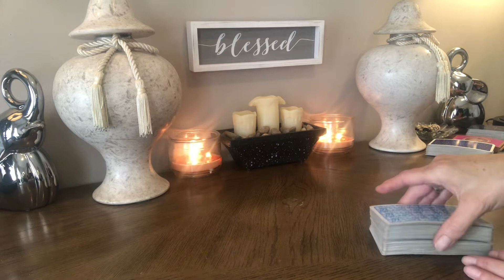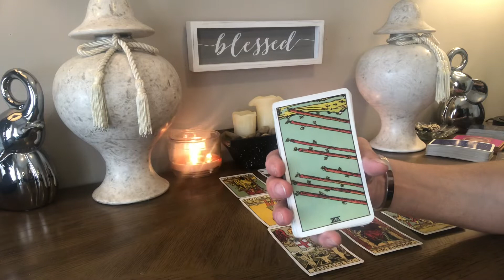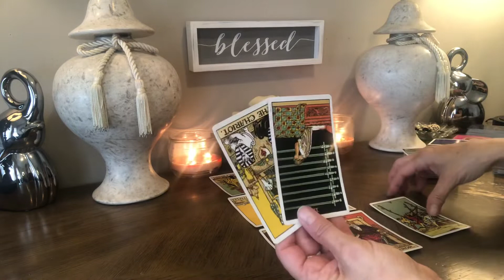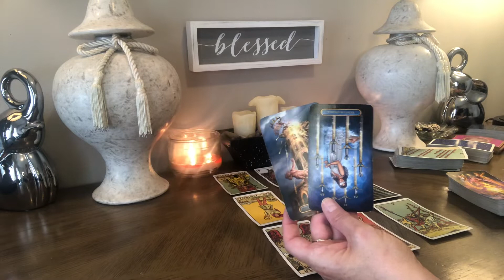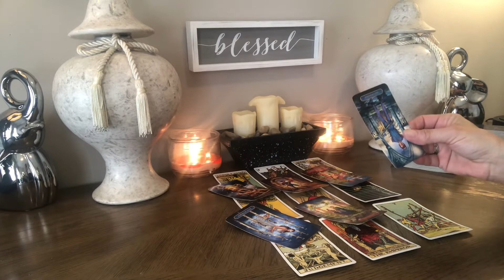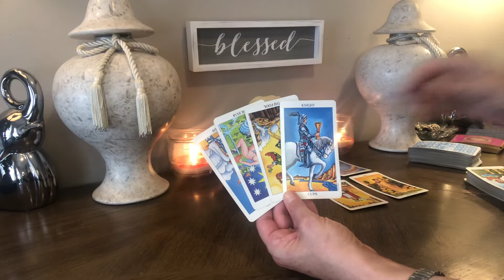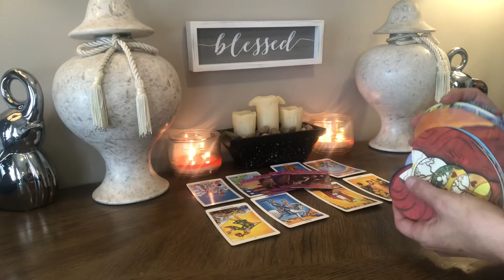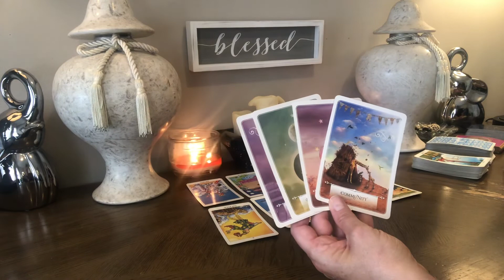❤️AQUARIUS~”Your in complete control of this” July 5th~11th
⭐️Personal Readings⭐️

20mins  $55 US
40mins  $77 US
60mins  $99 US